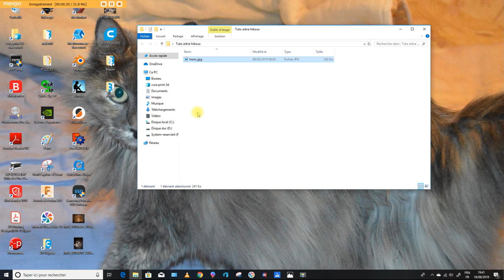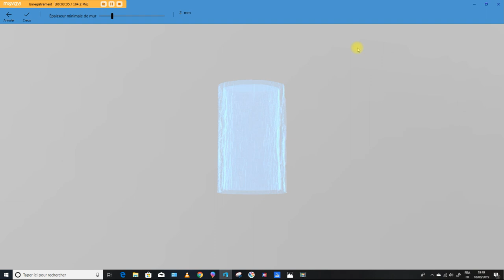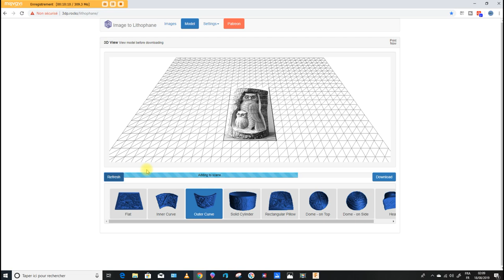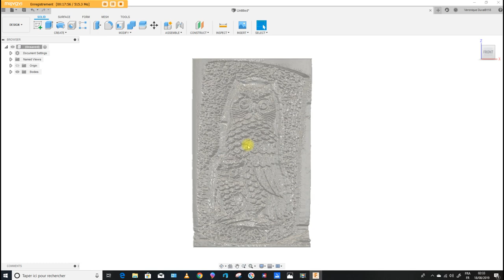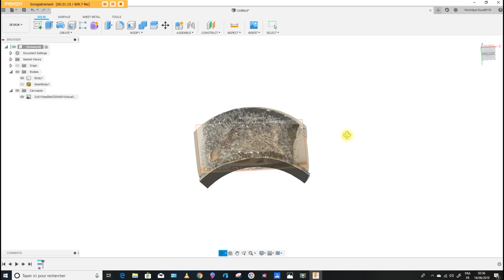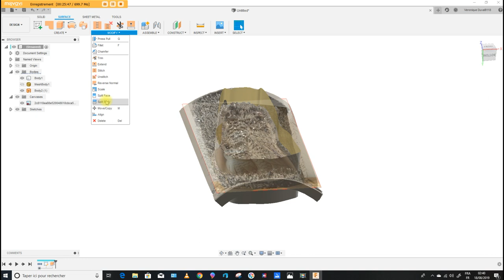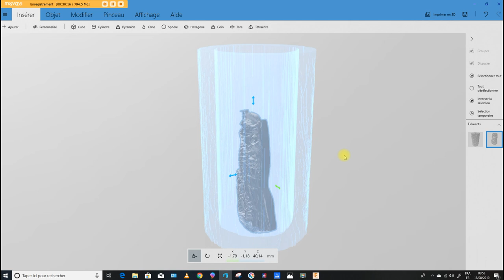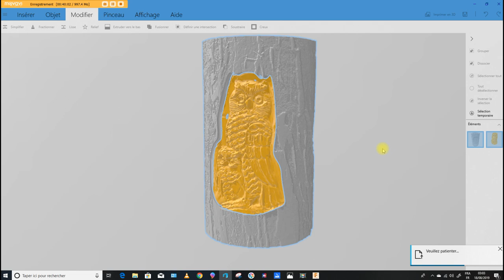[TUTO TEXTURE 3D] Pot à crayons sculpté Hiboux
Je vous montre de A à Z comment j'ai réalisé ce pot à crayons avec textures à partir d'une image 2D.
Ceci est ma méthode, mais il en existe certainement d'autres, et je suis preneuse de tous vos conseils.
Imprimé en PLA Sunlu Wood.
Si vous avez des questions ou des remarques, n'hésitez pas.